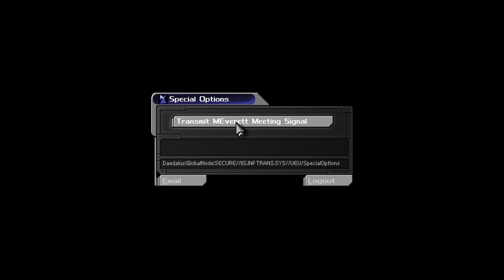Deus Ex [14] Cathedral Chaos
This game just has so many zones.